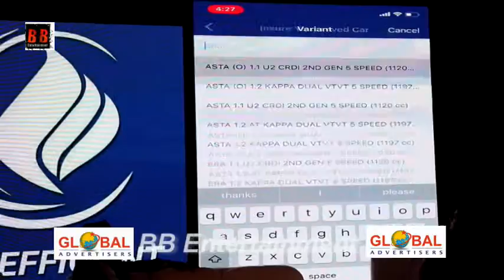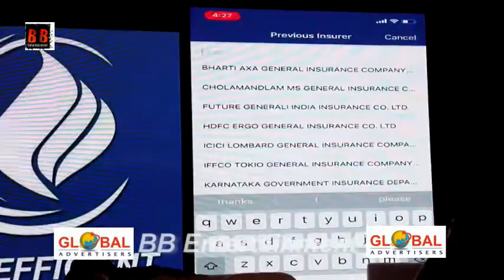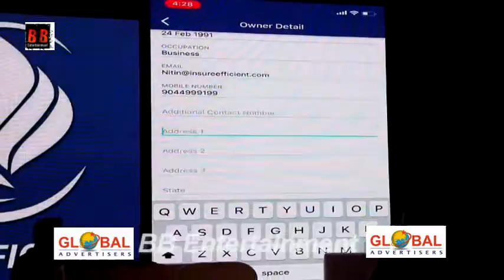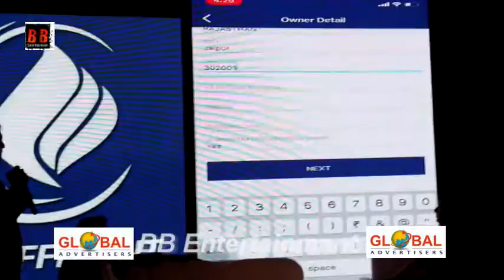Jennifer Winget Rakesh Rathi's "Efficient" Insurance brokers - Mob